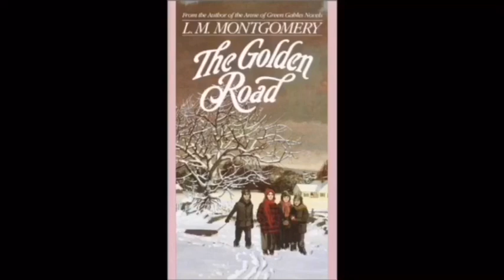The Golden Road Chapter 21